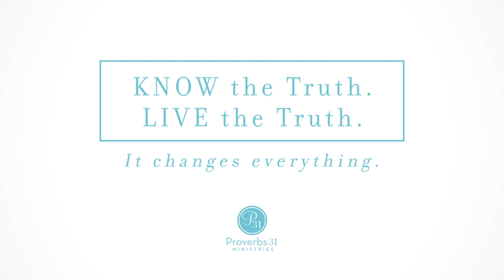Write the Word: Cultivate Worship Online Bible Studies Week 3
The holidays are crazy, but your Bible study doesn’t have to be.

Cultivate worship in the chaos of Christmas with this exclusive Write the Word: Cultivate Worship Journal from Cultivate What Matters and Proverbs 31 Ministries.

In Write the Word: Cultivate Worship Journal, you will:

Develop a daily practice of writing out God’s Word, so it is also written on your heart.

Simplify your quiet time during a season when it feels impossible to have one.

Cultivate a heart of worship as you celebrate the coming of Christ.

God will reveal His heart to us as we write, memorize and celebrate His life-giving Word together.